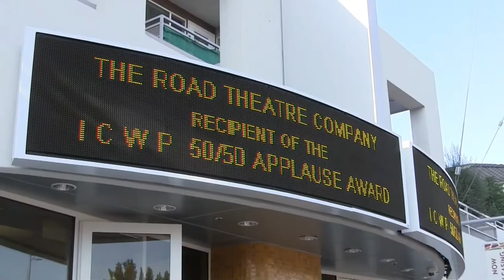Season of Giving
Despite the challenges of 2020 we continued to bring you live theatre, as we have for nearly 30 years. We need your support to ensure The Road keeps producing theatre that celebrates diverse voices and continues to build a community where everyone is welcome.

Donate by December 31st and your gift will be matched, up to $20,000!